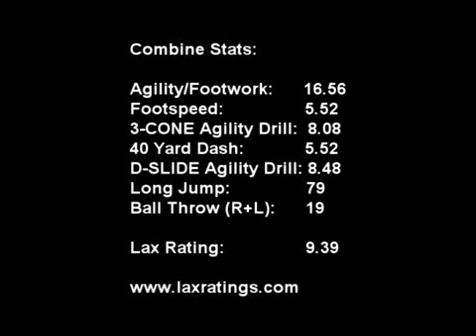Lax Highlights '09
Highlights from the Spring 2009 lacrosse season, including BT vs Winter Springs in the Final 8.